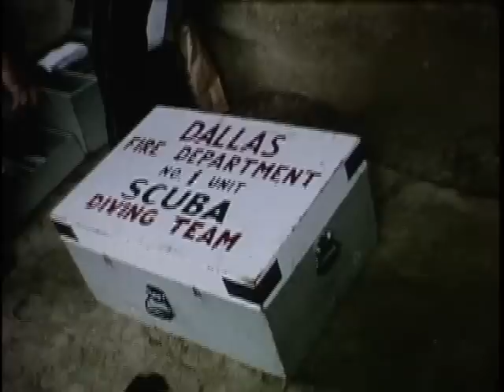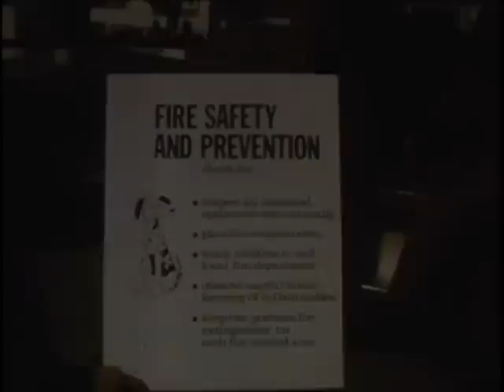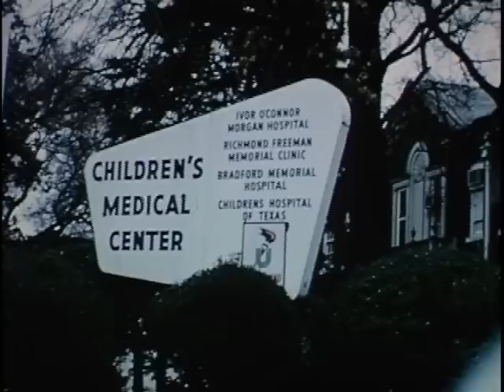"The Professional Firefighter" Part 2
"The Professional Firefighter," undated, produced by the Dallas Fire Department. Part two of two.